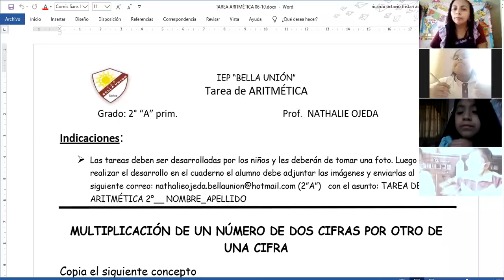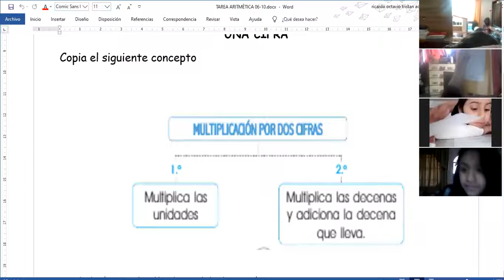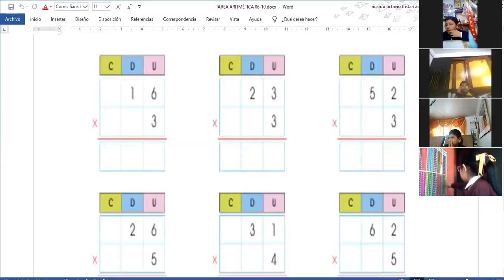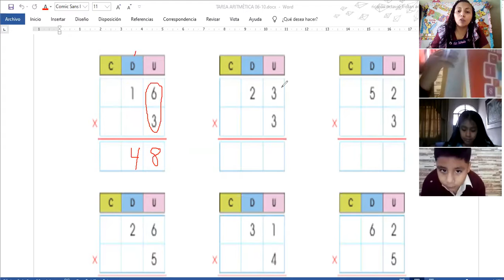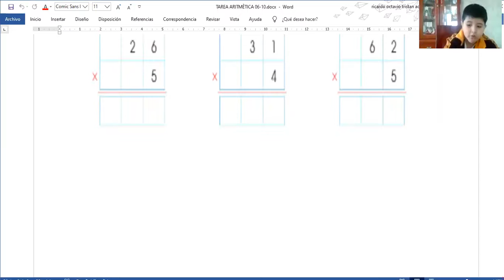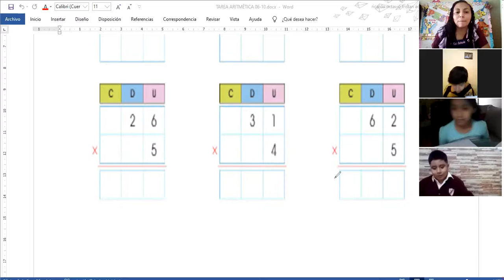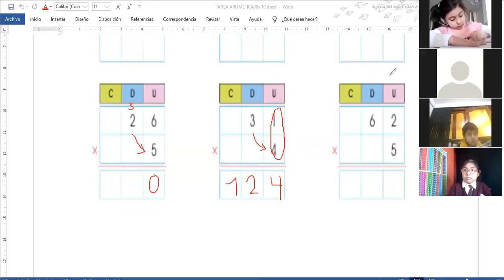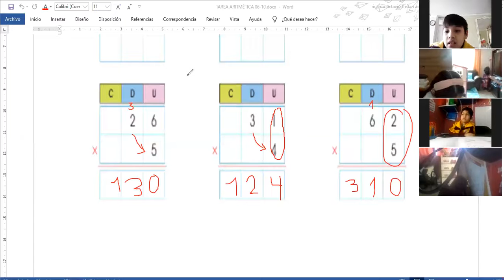MULTIPLICACIÒN DE UN NÙMERO DE DOS CIFRAS POR OTRO DE UNA CIFRA